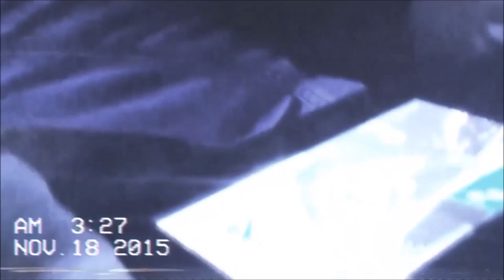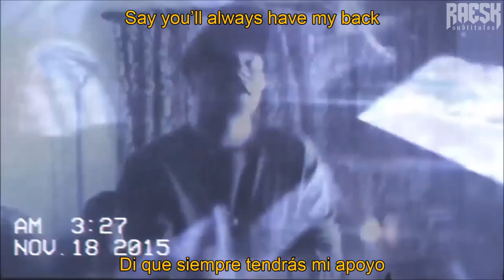Oliver Francis - "​three 6 forever" (Lyrics & Subtitulado)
prod. Oliver Francis

🔊 Oliver ~ three 6 forever ; Lyrics & Sub. Español